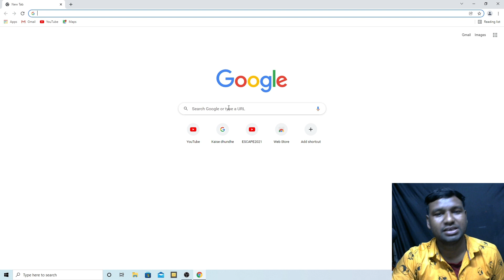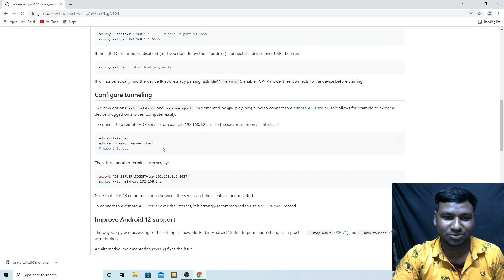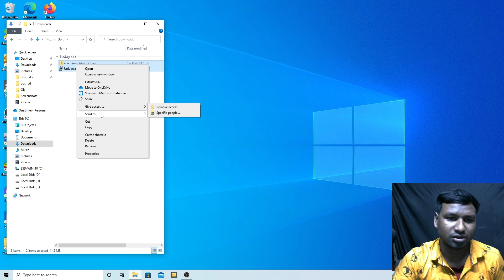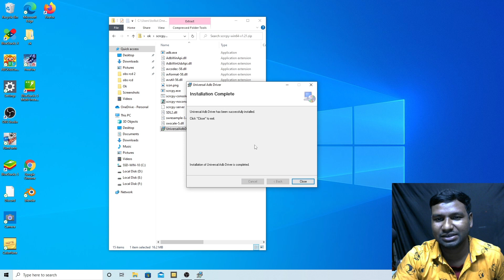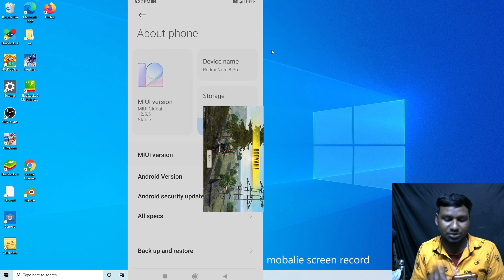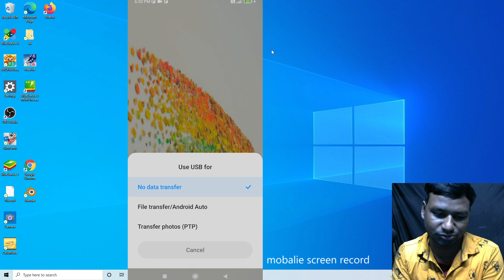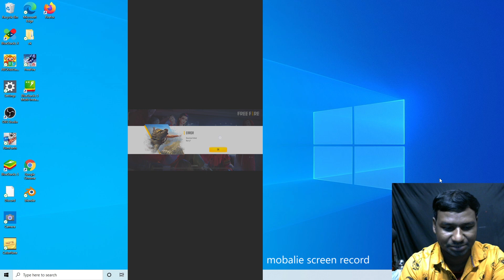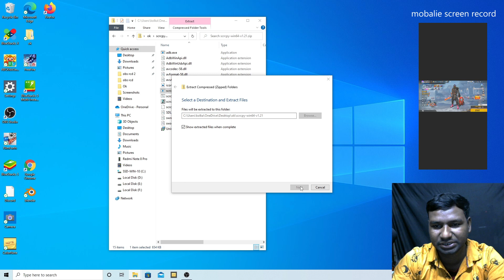Bina Software Ke Screen Mirror Kaise Kare PC Me | How to Mirroring Mobile Screen to PC Laptop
Hi.

Dosto is video me bataya Hu mobile ke screen computer and laptop me Mirror kaise karte he doston agar aap mobile me game play kar rahe ho aur uske screen ko Apne computer ya laptop me share karna chahte ho to Kaise ap Android mobile ke screen share kar sakte ho is video mein full details bataya Hu. Or dosto Bina software ke hi bahut hi aasani se mobile ki screen Apne computer laptop mein Mirror kar sakte ho dosto ummid hai aapko yah video pasand aaenge thank you so much.

MY GEARS--
Collar Mic
Shotgun Mic
PC MIC

use" for purposes such as criticism, comment, news reporting, teaching, scholarship, and rese rch.